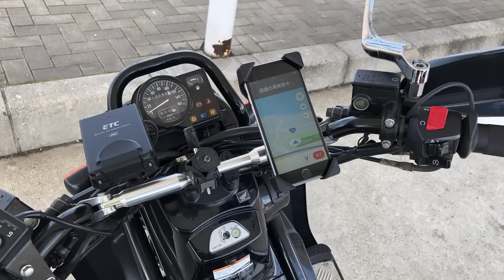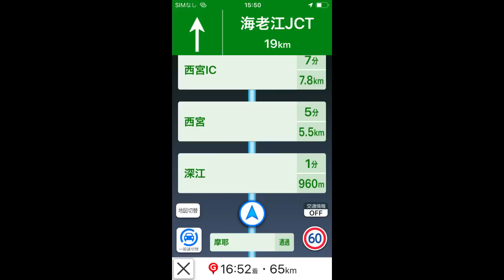【バイクのナビ】使っていないSIM無しiPhoneとYahooカーナビが便利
関連動画
■高速道路でもしっかり耐えれる「自転車・バイク スマートフォン ホルダー」

■Tiakia 自転車・バイク スマートフォン ホルダー